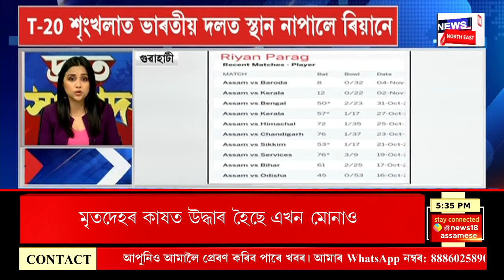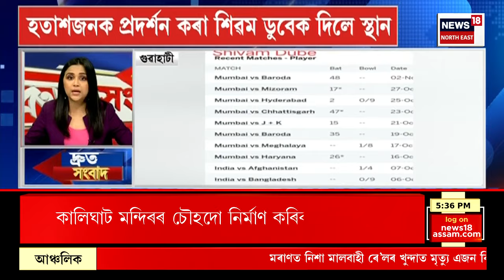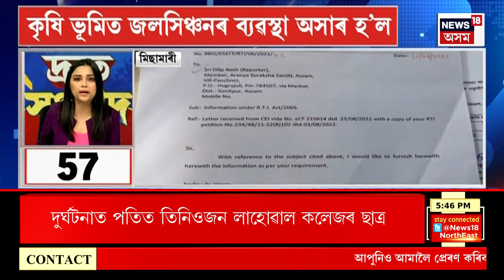SPEED NEWS : TOP 100 NEWS | এশটা দ্ৰুত সংবাদ । 21 November, 2023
* Nagaon ত ম’ষ্ট ৱাণ্টেড ড্ৰাগছ মাফিয়ালৈ আৰক্ষীৰ গুলীচালনা
* দীৰ্ঘদিন ধৰি Nagaon ৰ বিভিন্ন স্থানত ড্ৰাগছ সৰবৰাহ কৰি আছিল হেকমত আলীয়ে
* গ্ৰেপ্তাৰ কৰাৰ পিছতে নিশা পলায়নৰ চেষ্টা চলাইছিল হেকমত আলীয়ে